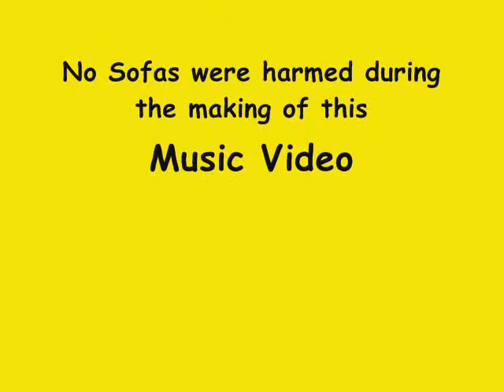DFS - Superman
A little bored at work with my mate Mike